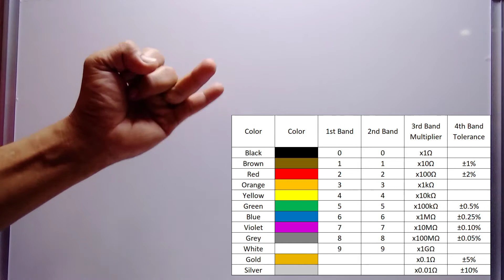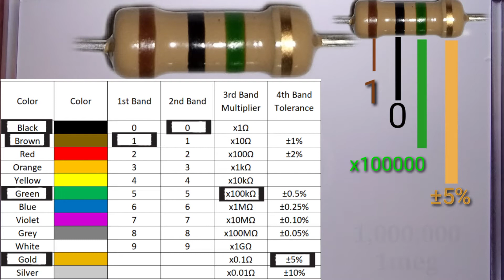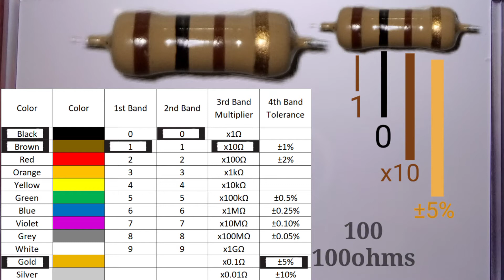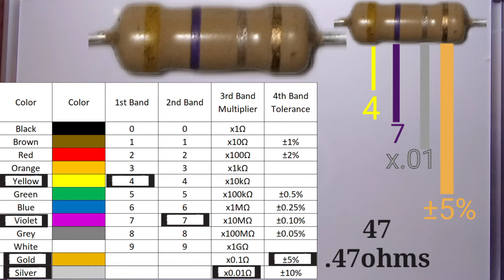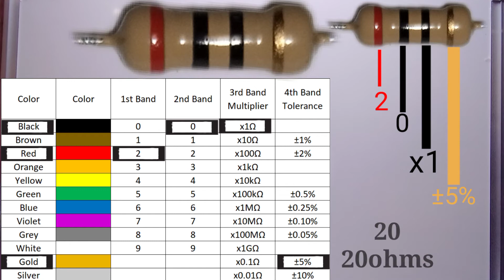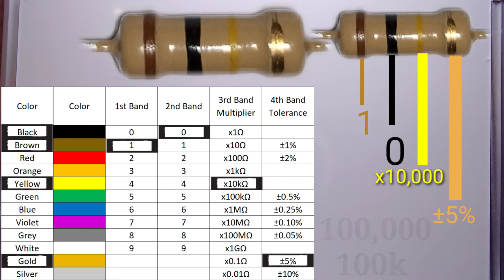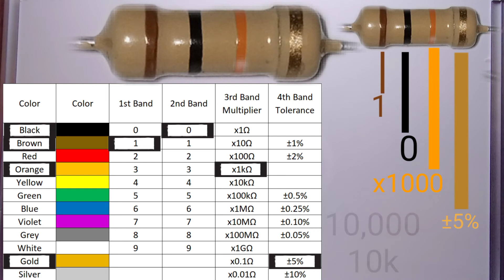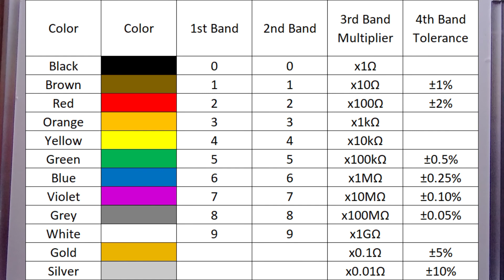How to read the color code of 4 band resistor without calculation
Sa video kong ito ituturo ko kung paano malaman ang color code na 4 band resistor
without calculation.

kayo sa aking mga bagong video.

GOD BLESS!

MGA J VIEWERS